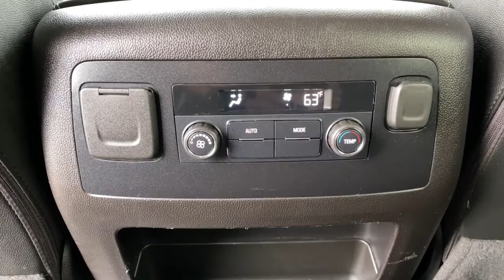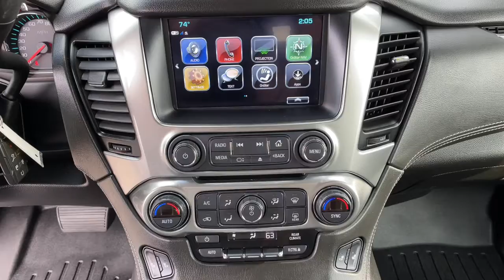2019 Chevrolet Tahoe Reno, Carson City, Lake Tahoe, Northern Nevada, Roseville, NV 2254478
Summit White Used 2019 Chevrolet Tahoe available in Reno, Nevada at Corwin Buick GMC Cadillac. Servicing the Carson City, Lake Tahoe, Northern Nevada, Roseville, NV area.

Corwin Buick GMC Cadillac
900 Kietzke Ln

Stand out in style with our One Owner Accident Free Certified 2019 Chevrolet Tahoe LT RST Edition showcased in Summit White! Powered by a proven 5.3 Liter EcoTec3 V8 that offers 355hp tethered to a 6 Speed Automatic transmission for amazing road manners. Youll be thrilled with this confident Rear Wheel Drive machine as you score near 23mpg on the highway thanks to active fuel management and youll still enjoy massive towing and cargo capabilities plus a sculpted physique that wont go unnoticed! Great looking wheels a power lift-gate assist steps roof rack side rails rear privacy glass and a confident stance will make you the envy of the road. brbrInside our Tahoe LT youll be ready for anything with a perfect balance of form and function with comfort for everyone! Heated front seats a leather cabin power-adjustable pedals remote vehicle start tri-zone automatic climate control and fold-flat second and third rows are just a sampling of the features youll see here. Youll have all the information you need too with our Chevrolet MyLink system with a touchscreen Bluetooth voice-activated technology Apple CarPlay/Android Auto available WiFi Bose premium audio and available satellite radio.brbrChevrolet offers real value with passenger protection features like forward collision alert lane-keeping assistance a rearview camera parking sensors six standard airbags and OnStar automatic crash response. Youll experience supreme confidence while behind the wheel of our Chevrolet Tahoe LT. Save this Page and Call for Availability. We Know You Will Enjoy Your Test Drive Towards Ownership!